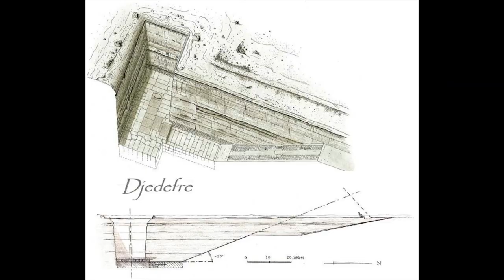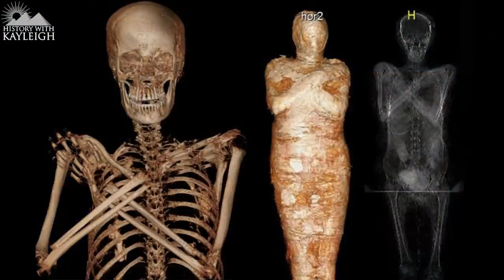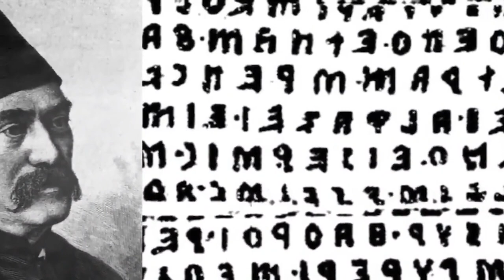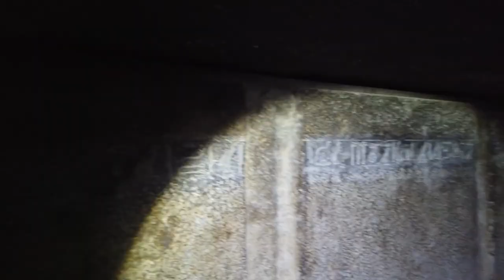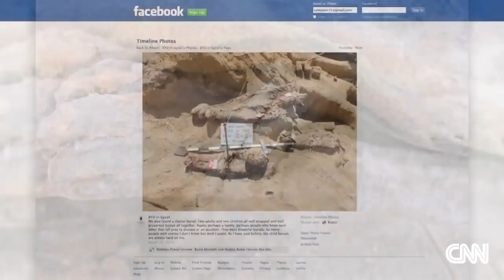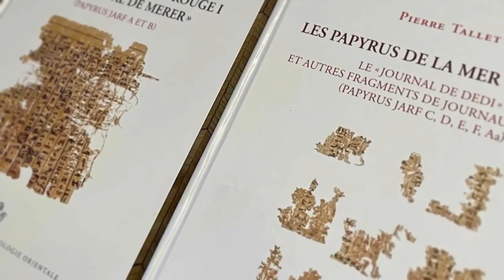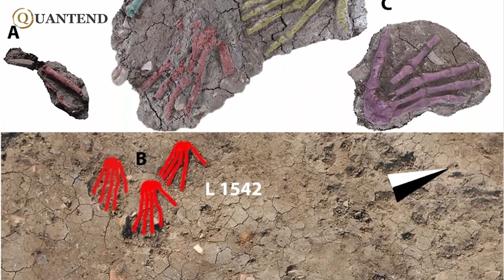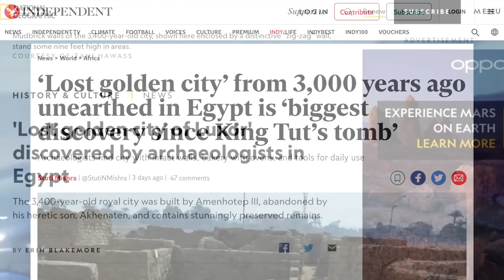SCARY New Discovery in Egypt That Will Change History !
Egypt is a land where enigmatic riddles and awe-inspiring wonders await our discovery. From the iconic pyramids to the hidden tombs of long-forgotten pharaohs, Egypt's mysteries beckon us to unravel the stories that lie beneath the sands of time.

Stay with us, as we step back in time and uncover the mysteries that have been hidden for millennia. Here are 15 new discoveries in Egypt that will blow your mind.